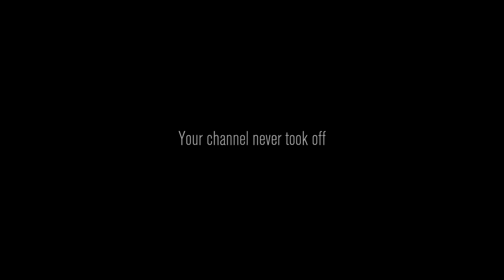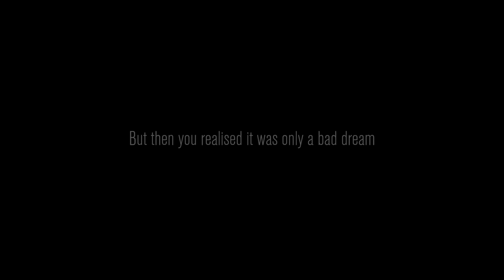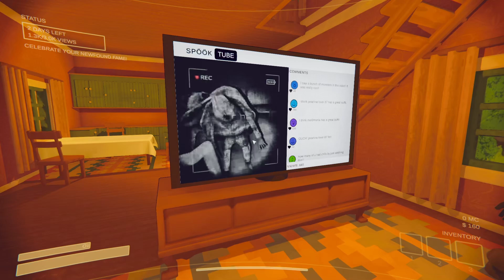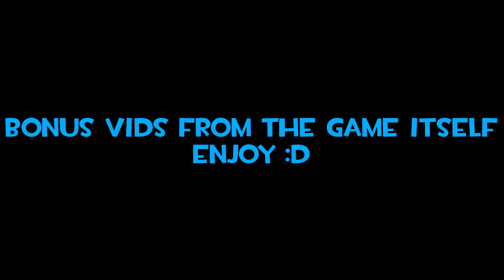Trying To Get Famous In Content Warning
Enjoy this mini feature length clip dump video, this session was way to fun to cut down.

Featuring:
mel0🏳️‍🌈🦑 (He/Him)

Prof. Funkee Munkee